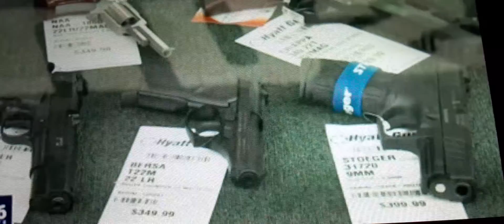CHARLOTTE SHOOTING 3 YEAR OLD BABY